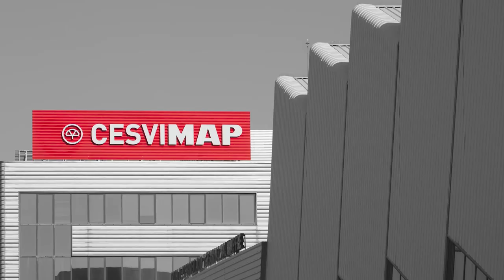💥🚗CRASH TEST delantero TESLA Model 3🚗💥 . EXPLOSIÓN de los AIRBAG en un TESLA ▶